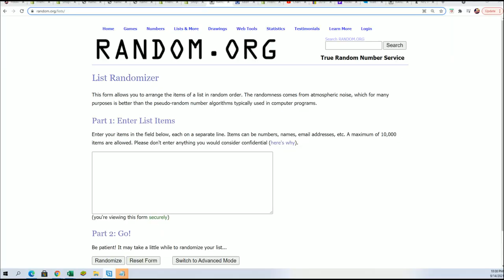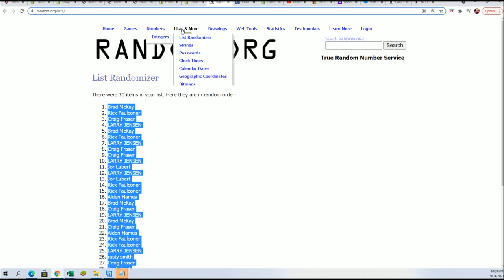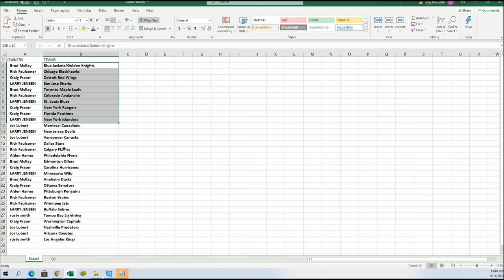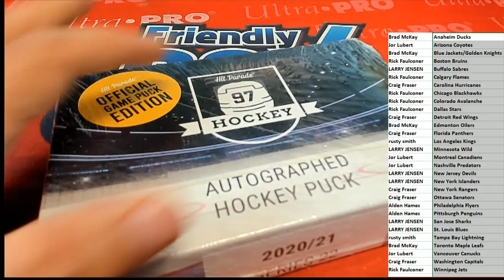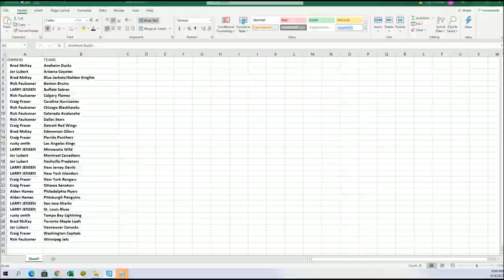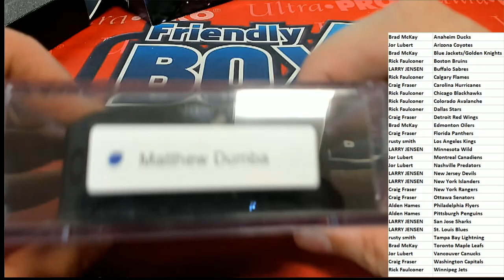20202021 Hit Parade Autographed Official Game Puck Series 22 ID 21OFFICIALPUCK234